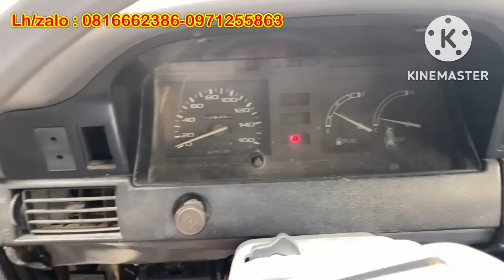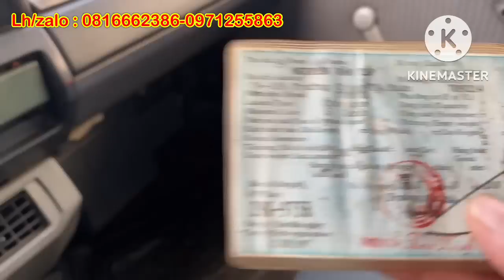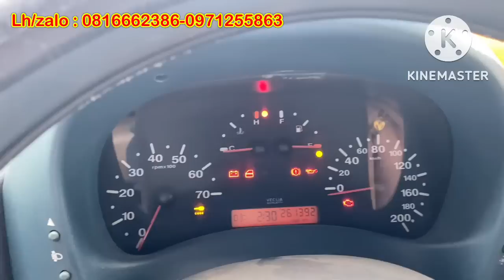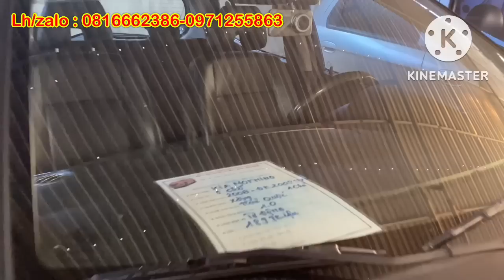Ô TÔ cũ giá rẻ - Tránh Rét - Tránh mưa - Oto cũ chỉ 35tr -48tr rẻ hơn xe máy 0816662386-0971255863